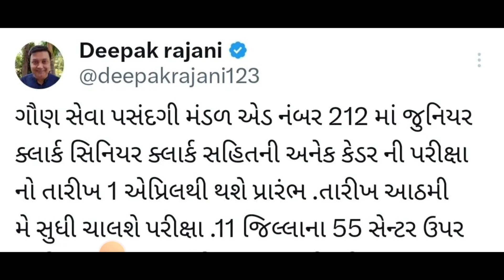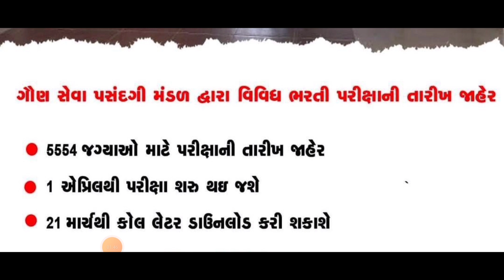gsssb cce પરીક્ષા તારીખ જાહેર|gsssb cce exam date declared 2024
gsssb cce પરીક્ષા તારીખ જાહેર|gsssb cce exam date declared 2024| Gsssb CCE exam date જાહેર, Gsssb new bharti exam date 2024,
new RR for gujarat government exam,
Education Adda71 Channel Is for Government Exam Preparation IN Gujarati Language